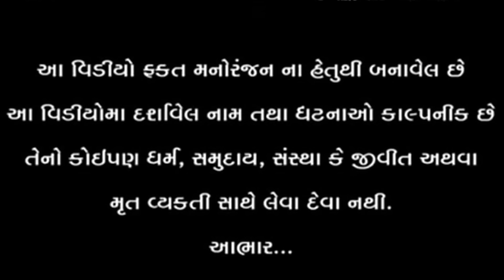ઘંમડી વાઘુભાને મળી શીખામણ l GUJARATI COMEDY VIDEO l KADAVABHA COMEDY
લાઇક કરો. 👍
શેર કરો. 🤳
કોમેન્ટ કરો. 🖊